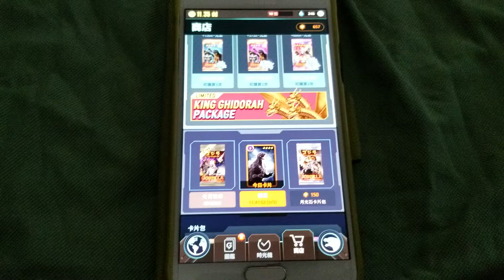哥斯拉 Godzilla 抽卡 57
（手機game）抽卡  月光石卡包×1